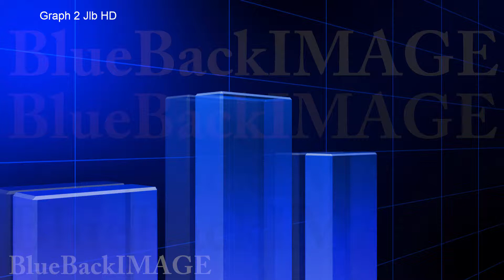映像素材 動画素材 ビジネス 経済 グラフ データ チャート 成長 成功 Graph 2 Jlb HD